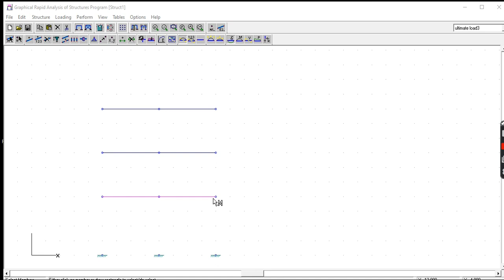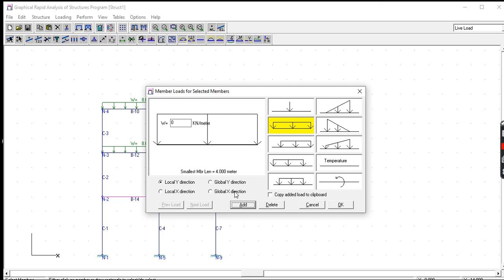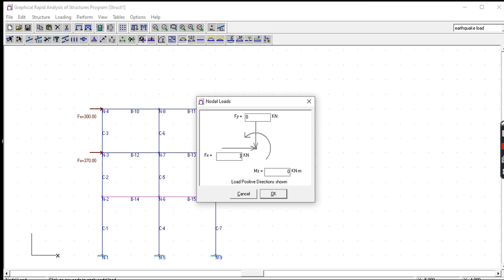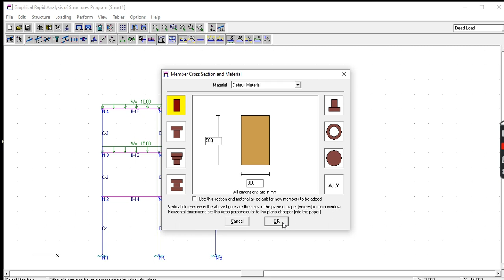GRASP TUTORIAL2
Part 2 of  the  tutorial on GRASP application.